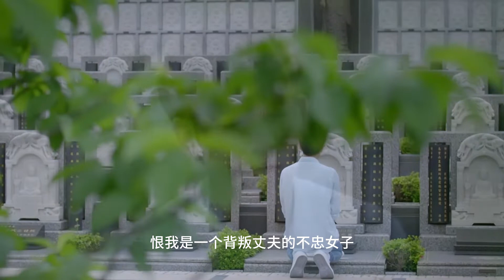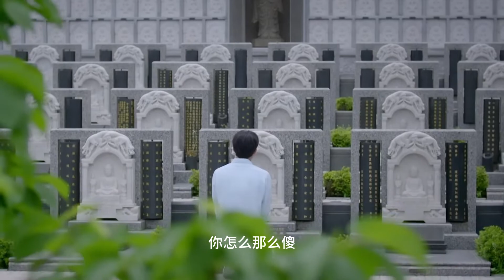爱戒《I Like You, Do You Know 》15 ：HIStory's same cast perform love taboo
剧名Name：《我喜欢你，你知道吗》I Like You, Do You Know
主演Cast：沈建宏、吴思贤、陈语安、郑暐达、纪培慧
剧情简介：家境優越的楚天奇和博學多才的忻宥甯是多年好友，壹同在海外定居工作，兩人不僅多金，還都擁有高顔值、高學曆，更是衆人眼中的男神。 楚天奇因肩負家族使命，不得不回國接手家族企業，忻宥甯爲了助楚天奇壹臂之力，放棄了國外的事業，與他壹起回國工作。楚天奇接手家族企業後，因爲工作關系結識了廣告公司的合夥人秦懿。工作上的磨合與生活中的相處，使三人之間的關系變得微妙起來。

All kinds of sweet dramas are waiting for you to watch!

More exciting 👇👇👇:
😊The president fell in love with his contract wife and threw him on the sofa for a kiss:
🥰The unmarried wife took a bath at the president's house, and was successfully teased by the president